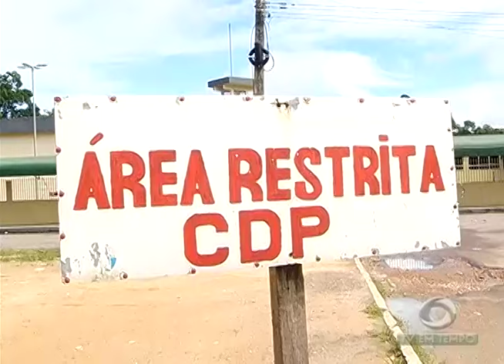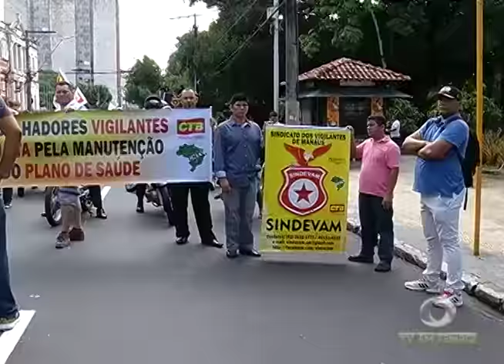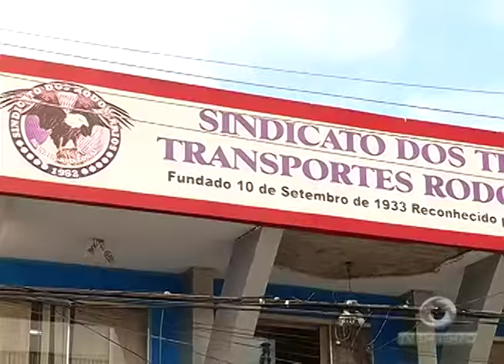BOLETIM EM TEMPO - NOITE (23.01.2017)